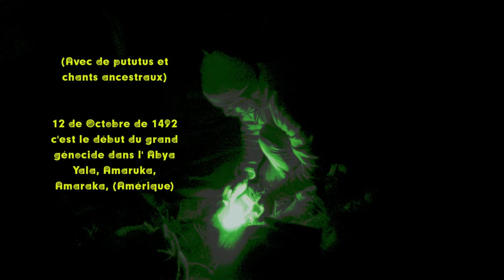Killa Raymi a Paris octobre 2016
Bois de Vincennes